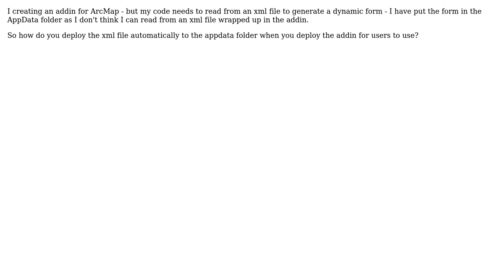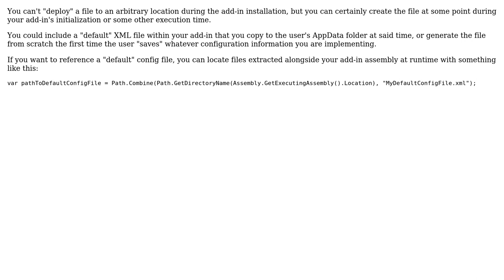GIS: Using custom xml file with ESRI addin and deployment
With thanks & praise to God, and with thanks to the many people who have made this project possible! | Content (except music & images) licensed under CC BY-SA | Music | Images & others | With thanks to user Vidar user PolyGeo user blah238 and the Stack Exchange Network Trademarks are property of their respective owners. You are responsible for your own actions.